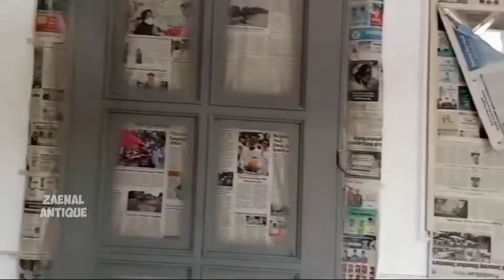pemasangan pintu gebyok di kediaman ketua DPRD JEPARA Gua HAIZUL MA'ARIF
cara membuat gebyok,
cara membuat gebyok dari kayu,
cara membuat gebyok ukir,
cara membuat gebyok pelaminan,
cara membuat kusen gebyok,
cara bikin gebyok,
gebyok,
gebyok ukir,
gebyok minimalis modern,
gebyok minimalis tanpa ukir,
gebyok bersinar,
pintu gebyok,
pintu gebyok minimalis,
cara membuat kongliong,
cara membuat kongliong lengkung,
model gebyok minimalis,
cara membuat kongliong ruang tamu,
gebyok kayu jati,
gebyok rumah limasan,
gebyok ukir kaligrafi,
cara membuat pintu gebyok,
rumah gebyok modern,
model pintu gebyok ukir,
gebyok ukir jepara gebyok modern ukir asli jepara,
ukiran gebyok jepara,
gebyok sekat ruangan,
rumah dengan pintu gebyok,
rumah minimalis pintu gebyok
ukiran gebyok,
ukiran gebyok kudus,
motif ukiran gebyok,
pintu gebyok ukiran bali,
harga pintu gebyok ukiran jepara,
ukiran pintu gebyok,
ukiran soko gebyok,
ukiran gebyok jepara,
pintu gebyok,
gebyok,
gebyok ukir bali,
gebyok ukir bolak balik,
pintu gebyok jepara,
gebyok ukir,
istana gebyok,
istana gebyok jepara,
ukir gebyok jepara,
gebyok ukir kaligrafi,
gebyok ukir kudusan,
gebyok ukir kudus,
gebyok ukir minimalis,
ukir jepara,
ukuran pintu gebyok,
ukiran pintu jepara,
ukiran pintu bali,
rumah gebyok modern,
ukiran jepara,
gebyok ukuran 2 meter,